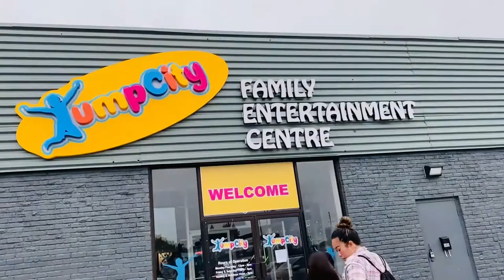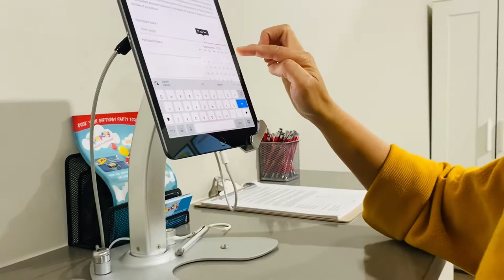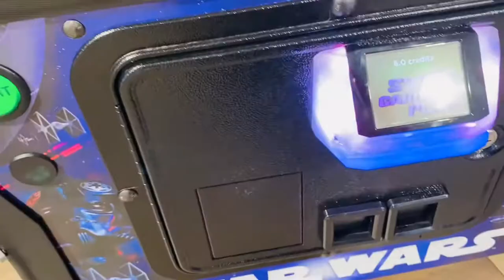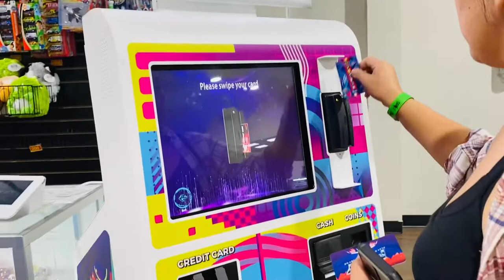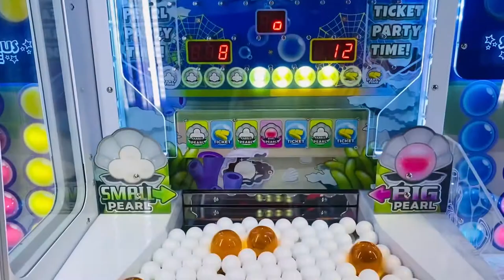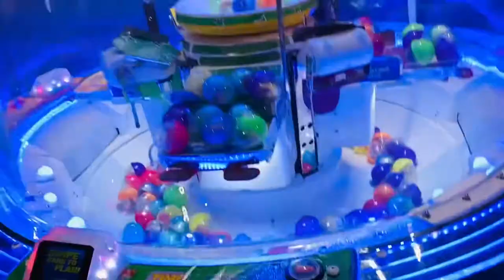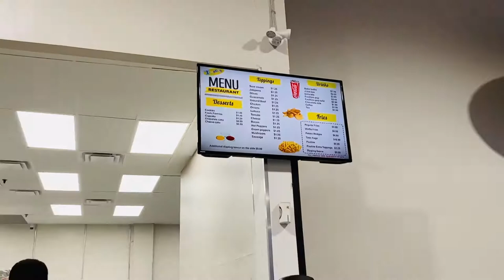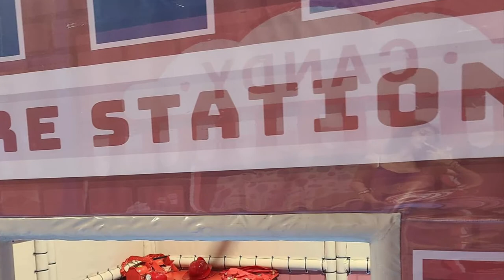JUMP CITY ENTERTAINMENT CENTER🇨🇦🇵🇭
It’s a new indoor playground in Scarboro Ontario  Canada 🇨🇦 great for kid’s birthday party very spacious clean and friendly staff. See video